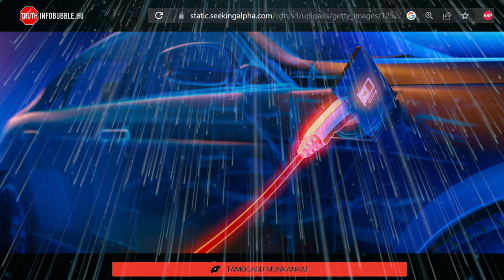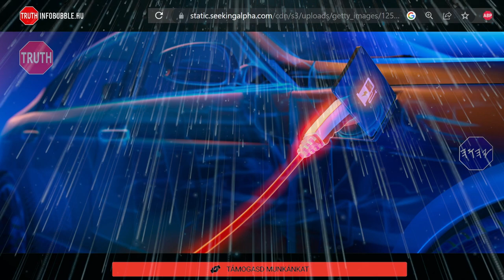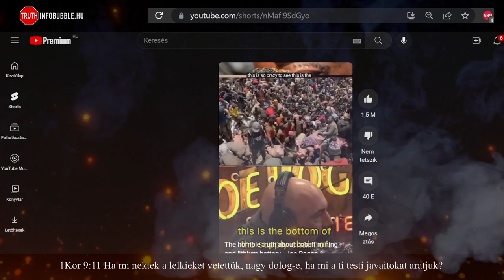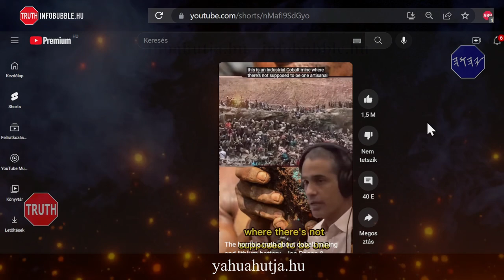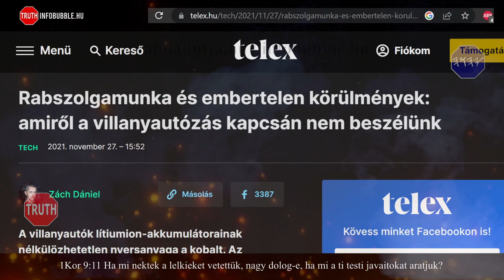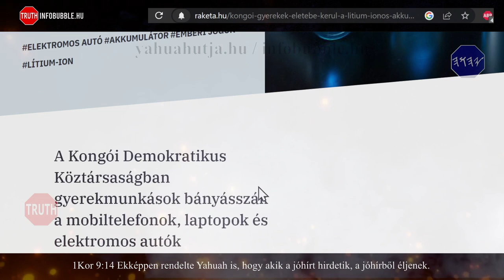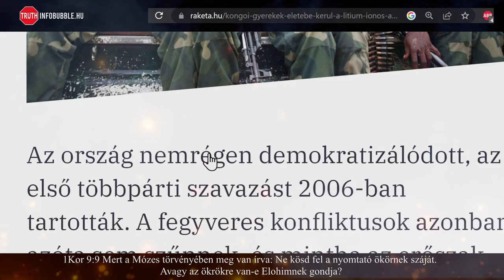KÜLÖNÖS DOLGOK - MODERN RABSZOLGÁK KORA